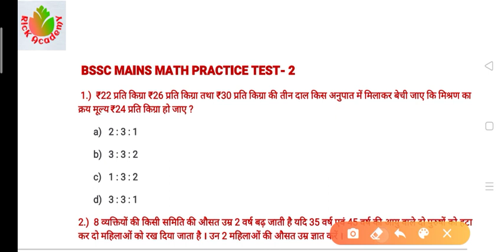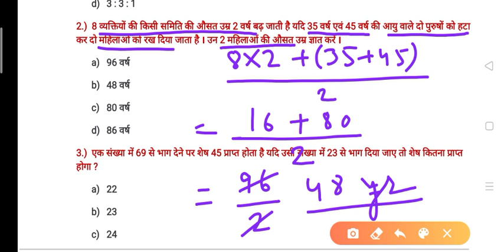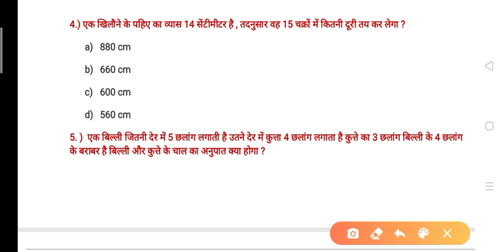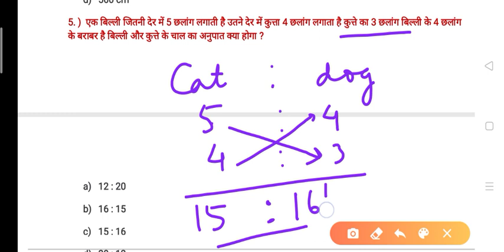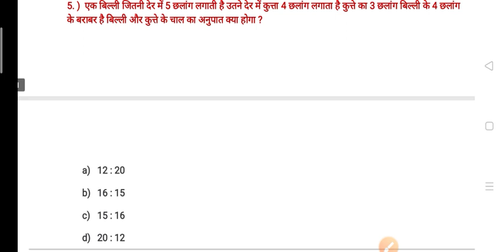BSSC MAINS MATH PRACTICE TEST-2 | BPSC 66th | BPSSC DAROGA MAINS | ESI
👉 Bssc mains inter level exam 2020 , DAROGA MAINS 2020 Exam
 BSSC MAINS,Bihar Daroga si,

👉 Important Questions for all exam.